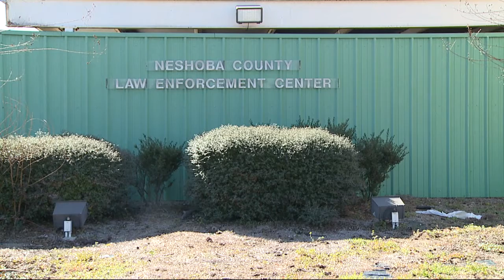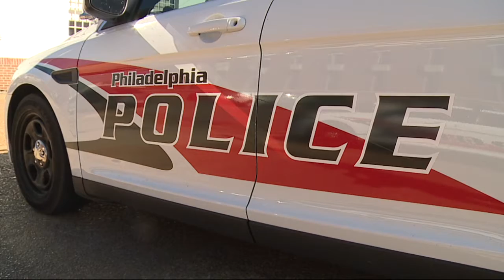BODY CAMS SOLVE CRIME